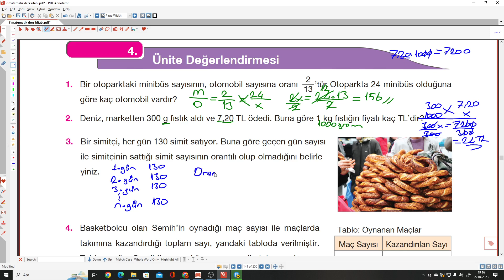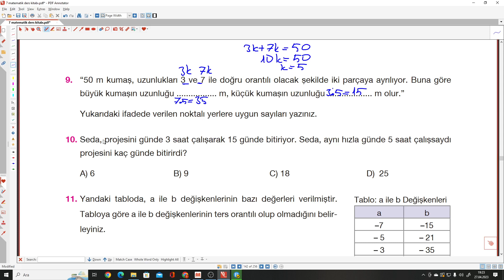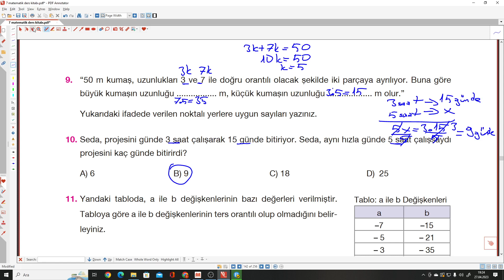7.SINIF BERKAY MATEMATİK DERS KİTABI S.141-142 ÜNİTE DEĞERLENDİRME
Berkay Yayınları 7.Sınıf Matematik Ders Kitabı S.141-142 ÜNİTE DEĞERLENDİRME ile devam ediyoruz.
Berkay Yayınları 7.Sınıf Matematik Ders Kitabının ayrıntılı bir şekilde çözümlerini bulabileceğiniz, takıldığınız yerde yorumlarda soru sorabileceğiniz ve cevaplarını bulabileceğiniz bir kanaldır.Berkay Yayınları 7.Sınıf Matematik Ders Kitabının  çözümleri bu kanalda sizlerle beraber olacaktır. Yeni soru çözümleri için takipte kalın...

ders kitabı